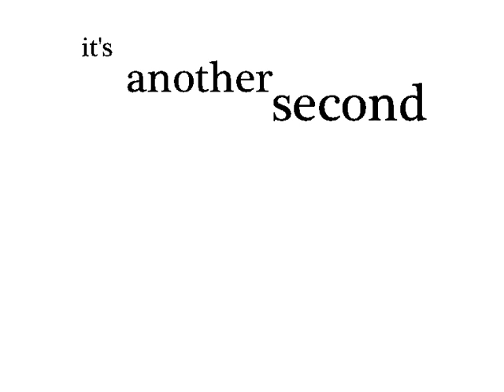jmb a minute of your time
jmb a minute of your time 60 hour poetry challenge